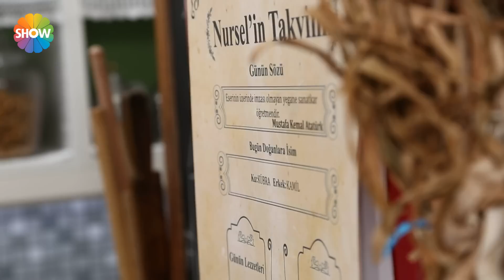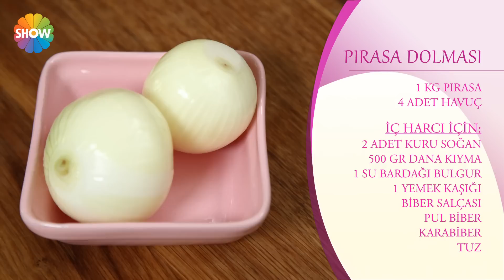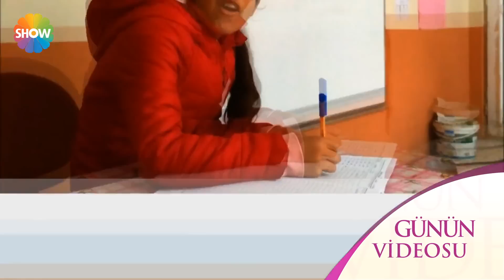Nursel'in Evi 64.Bölüm